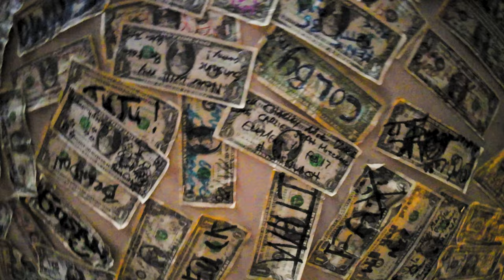Spokane, Washington - July 2023 - 4th of July with the Patten Family!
Spokane, Washington over the 4th of July Week - with the Patten Family! Special thanks to our nieces for helping take video and getting some wonderful shots!!

9 of 40 Birthday Experiences! July 2023 - Playing, Laughing, Picking Fruit, Playing Disc Golf, Watching Fireworks, and MORE! A great work-cation and vacation!

Day One: We made it into Spokane and joined Kassie’s family at the rental house in Spokane, Washington. Relaxing family time was the goal of this trip!

Day Two: After a few rousing games of foosball and ping-pong, we headed to pick strawberries, raspberries, and cherries at two places in Green Bluff: Knapp’s on Green Bluff and White Gables on Green Bluff. I think we got enough fruit to feed a small village (which we are!) and it was all so delicious. Both great and easy farms to enjoy as a family. Finished up the day with Disc Golf with Kassie’s Dad and Brother + Rick at the beautiful Corbin Park Disc Golf Course.

Day Three: For the 4th of July - we headed into Downtown Spokane and the celebration along the Riverfront Park. We rode in some gondolas over the river, walked around the park looking for ducks and crawfish, and had a fun lunch at O’Doherty’s Irish Grille. Then headed to the Manito Park and Botanical Gardens to walk it off. We hung out at the pond watching the fish and ducks and turtles (which Kassie’s brother tried to catch to show the girls - but that was a quick little guy). Then to the beautiful and peaceful Japanese garden. And finally the botanical garden with a lovely greenhouse. Later we headed to Liberty Lake to catch the fireworks. We were lucky we got there early because the place was hopping. A band playing, food carts, and plenty of people watching.

Day Four: After the excitement of the day before, we spent most of the day relaxing at the house. Rick and I both had to get some work done and after our day - we all headed to dinner then for a full family game of Disc Golf back at Corbin Park. This time we had a beer round (the adults) and had fun watching the kids beat Kassie in every round.

Day Five: We headed to Coeur D’Alene to check out the beautiful lake. What a cute town! We explored a bit before having a picnic lunch and the girls went off to get in the lake. Kassie + her Mom and Dad + brother went over to Chalice Brewing for a beer in the air-conditioning while Kassie’s SIL and the girls got in some extra swimming time. That night, the grandparents watched the girls while the “kids” (Kassie, Rick, and Kassie’s Brother + SIL) headed to Snow Eater Brewery for a few beers and snacks.

Day Six: After a quick visit to Gonzaga for Mom - we headed to Riverside State Park Swinging Bridge & Bowl and Pitcher. What a beautiful Park! It was so hot - that we needed to dip into the river but so pretty that it was worth the heat!

What started as 40 from august to august has expanded to the start of 2023 to August 2024. Due to other people planning things that we want to join… before August 2023. This is the celebration of “omg Kassie survived 40 years - we never thought it would happen.” Maybe the next 40, I’ll be more careful so it won’t be so surprising. 40 “experiences” have to be #1 unique, #2 require the day and night in the location to count, #3 that’s it.

0:00 Spokane Washington for the 4th of July
1:10 Knapp's on Green Bluff
2:48 White Gables on Green Bluff
3:25 Corbin Park Disc Golf Course
4:02 Riverside Park Downtown Spokane
6:04 O'Doherty's Irish Grille
6:30 Manito Park and Botanical Gardens
8:18 Liberty Lake
10:05 Corbin Park Disc Golf Course
10:35 Coeur D''Alene
10:16 Chalice Brewing
11:38 Snow Eater Brewery
11:50 Riverside State Park Swinging Bridge & Bowl and Pitcher